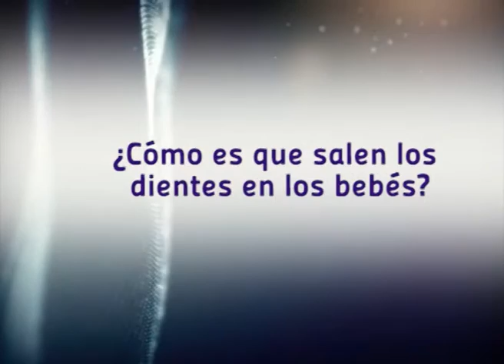LA SALUD EN CASA | Dr. Mauricio Pons, pediatra. Hoy: los dientes en los bebés